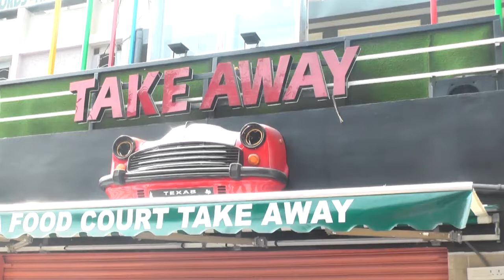TAIBA FOODCOURT/MASABTANK/HYDERABAD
TAIBA FOODCOURT